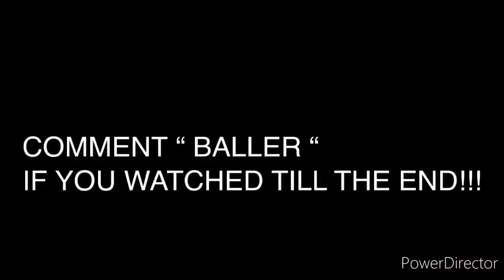FOOTBALL TRAINING FOR ACADEMY FOOTBALLERS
New video for you guys out there , watch , get inspired , practice and become better at football!!!